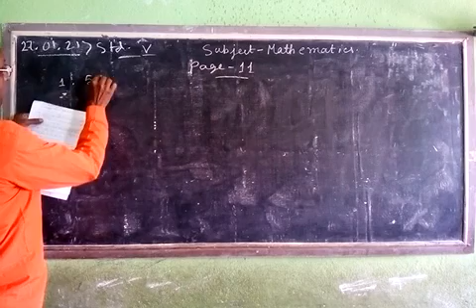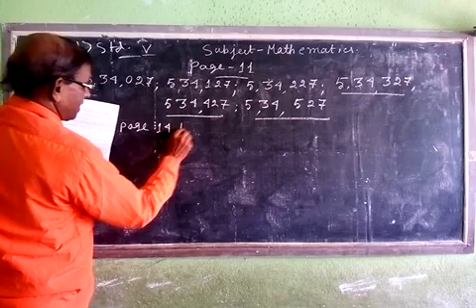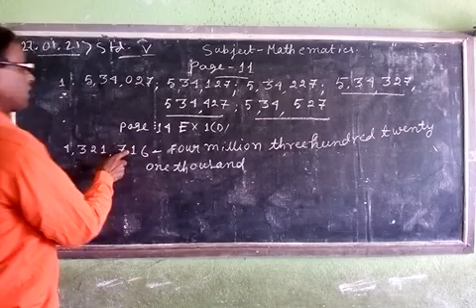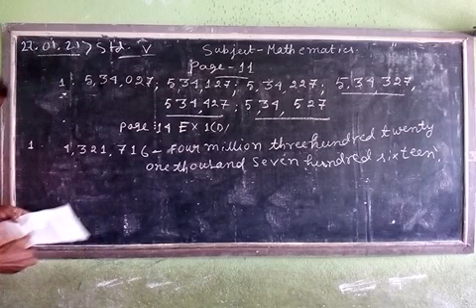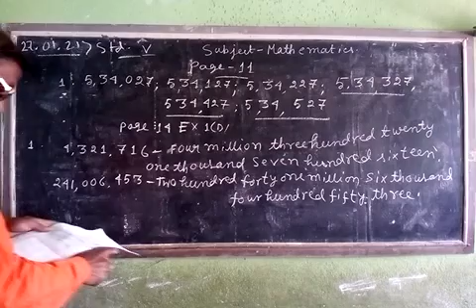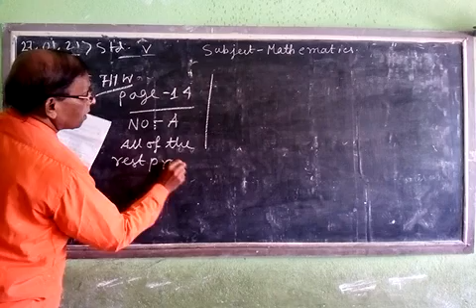STD - V ( SUB - MATH )